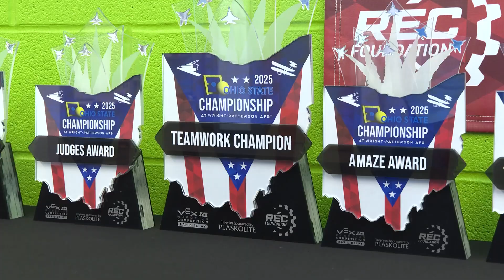Rock'em Robotics aims high at VEX Robotics World Championship after state triumph: Growing STEM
The Rock’em Robotics teams from Lake Local Schools returned from Dayton, Ohio as State Champions in the VEX IQ competition. And they secured a spot in the VEX Robotics Worlds in Dallas, Texas. Not bad for a program only in its second year.

“Last year, we sent eight teams to the state competition, and we were two points away from the world tournament,” recalled Marc Pullen, the Lake Local Elementary School Robotics Coach. “This year, we sent in ten, and we placed first, second and third in the state competition, which gave us three spots for worlds.”

39 students from grades 5th through 8th make up Rock’em Robotics. The game they’re playing is called “Rapid Relay.” It’s fast-paced, just 60 seconds per match, and a lot happens in that short amount of time.

“Pick up balls, pass them to another robot that's competing with you,” explained William Regas.

“Four squares. One with a blue circle in the middle. You have to shoot through those,” added Eli Morgan. --